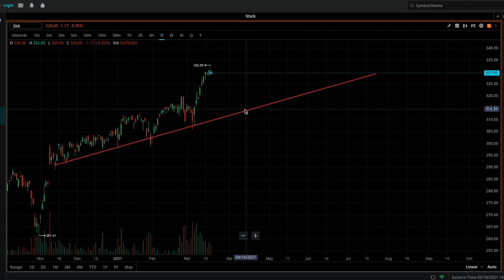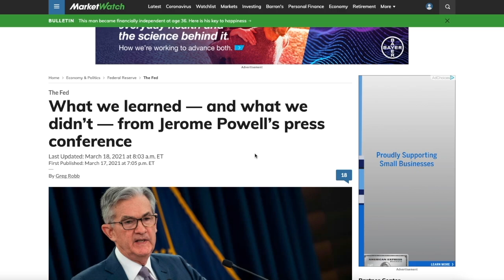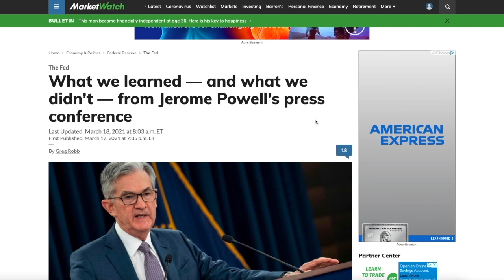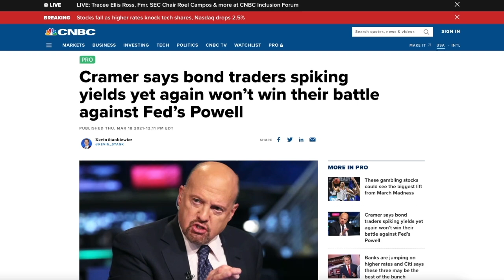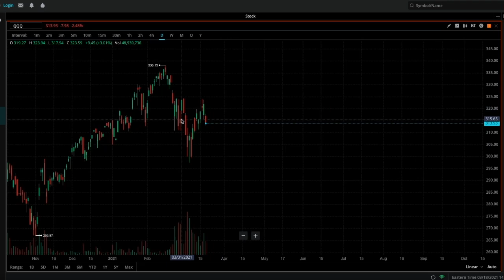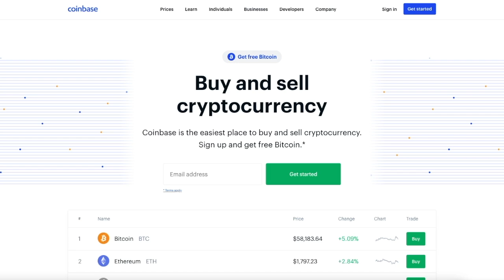MARKETS CRASHING AGAIN 😞 | HOLD OR SELL? | SPY QQQ DIA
(Get Notified on upcoming videos and more!)